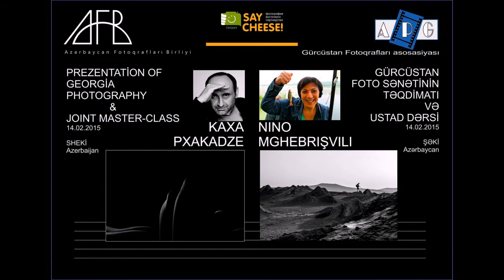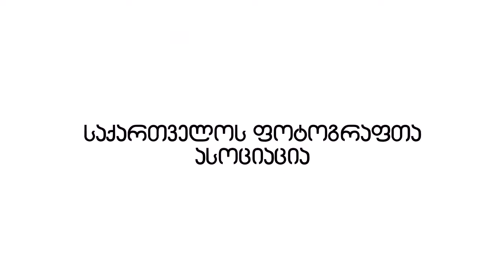შეხვედრა აზერბაიჯანელ კოლეგებთან